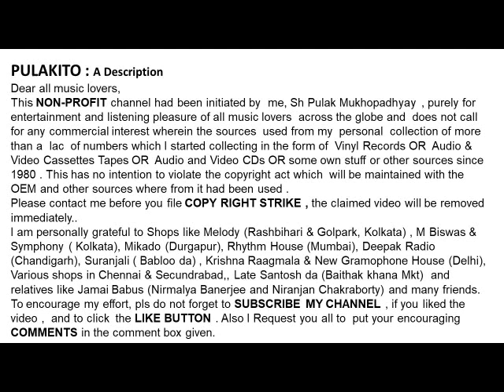শিপ্রা বসুর কণ্ঠে একটি লঘু শাস্ত্রীয় সঙ্গীত -যাবো কি যাবোনা ভাবি-Shipra Bosu -JABO KI JABONA BHABI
যাবো কি যাবোনা ভাবি
শিপ্রা বসুর কণ্ঠে একটি  লঘু শাস্ত্রীয় সঙ্গীত

Shipra Bosu Sings A Light Classical Bengali Song
JABO KI JABONA BHABI
Lyrics: Sunilbaran

Help Please.